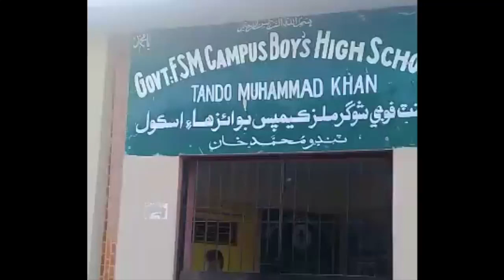ehsaas emergency cash program get money 12000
Rs12,000 to be given per family via the ‘Ehsaas Emergency Cash Programme. SMS service 8171 launched for deserving families to benefit from Ehsaas Emergency Cash Program.  Ehsaas Emergency Cash Program 2020 – SMS service 8171 launched How to Apply full information.

The Prime Minister just launched the Emergency Cash initiative in response to the largest-ever social protection initiative in the history of Pakistan. 12 million families (72 million individuals) will receive Rs. 12,000 each. The total cost of Rs. 144 Billion.

Special Assistant to the Prime Minister on poverty alleviation and social protection, Dr. Sania Nishtar said that an SMS service 8171 was launched to enable deserving families to benefit from the Emergency Cash Program.